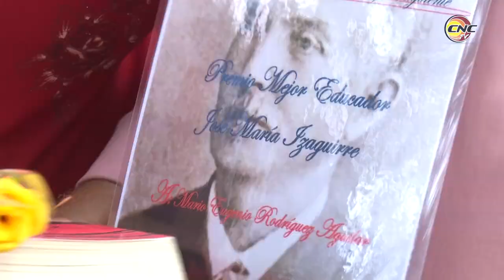Celebran en Granma día del historiador cubano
Como en todo el país los granmenses celebraron el día del historiador cubano. La actividad tuvo lugar en la Casa de la Nacionalidad Cubana y contó con la presencia de Federico Hernández Hernández, Primer Secretario del PCC en el territorio.